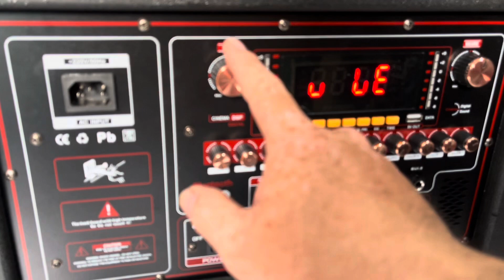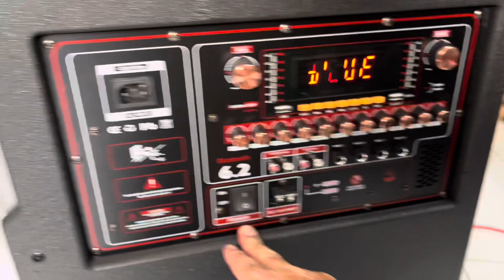LOA 4 Tấc Bán Chạy Nhất Hiện Nay | Loa W15A Plus giá 9tr5 | 0987929436 Tiến Nguyễn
Loa bass 40cm
2 loa trelp
1 loa trung
2 mirro uhf
Bình diện 14ah
Đc: 448/75 phan huy ích.p12. Gò vấp Tp Hcm loakeokeo loabest amthanhhay loatiso loaprosing loakaroke shortvideo tisoaudio loabest6930 loakeoxanh loa4tacbanchay loakeokeo loakaraoke loaw15plus loaw15plusbanchay loaw15plus2024 #